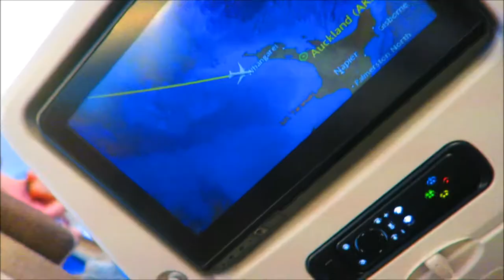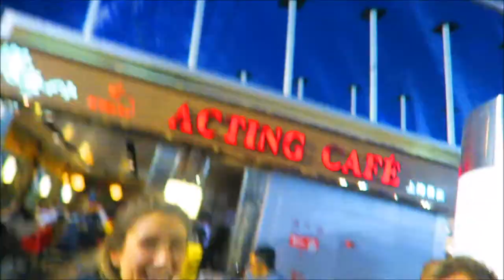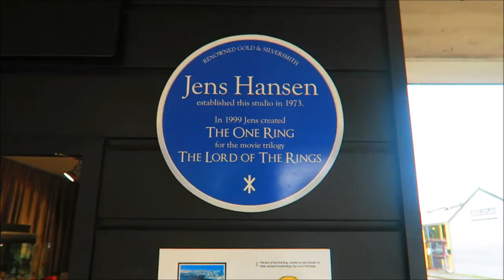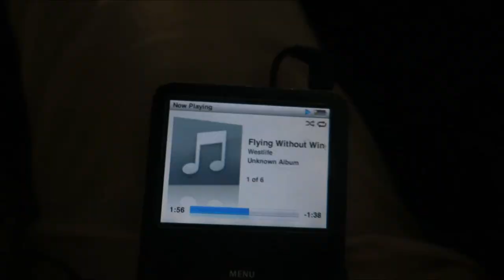Clachtoll to Hobbiton